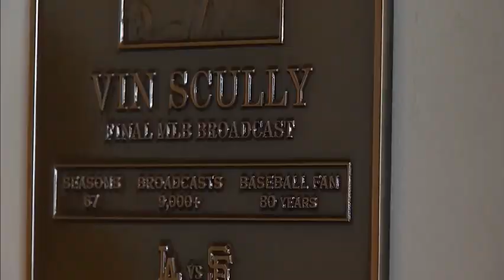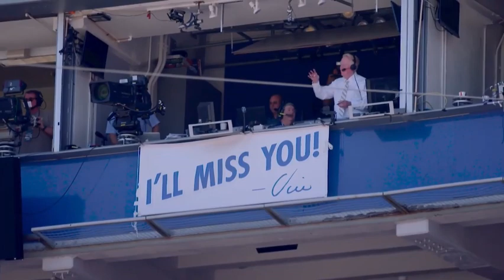Baseball will never be the same. Nothing but love for Vin. Rest in Peace A True Legend in L.A🎙💙🤍